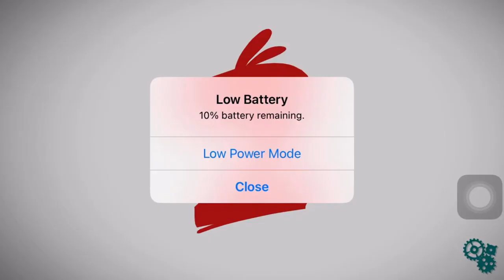Angry Bird 2 #25: Unlock to NEXT NEW LEVEL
Angry Bird 2 - So Happy Game, High Recommended Game, Joyful Game, Relaxed Game

My channel: BMChannel, Angrybird Channel
Angry Bird 2 game was produced in December 10, 2009,
Version